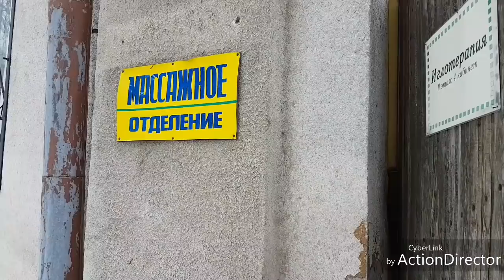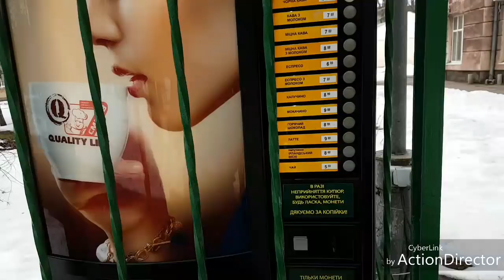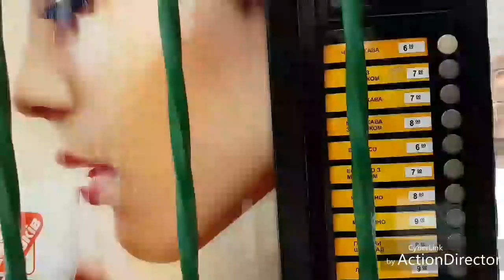Ну очень плотный график